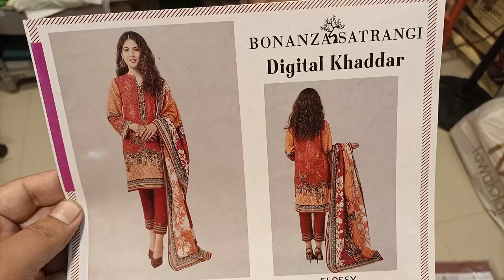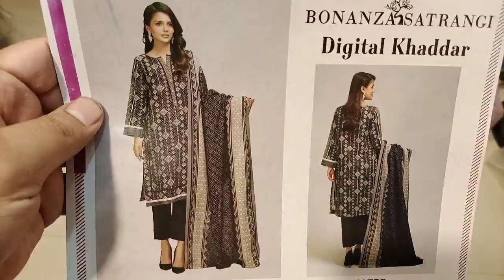BONANZA SATRANGI Winter Khaddar Collection Vol -1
BONANZA SATRANGI Winter Khaddar Collection Vol -1 3 Piece Suit

Description:-
Digital Print Khaddar Shirt.
Digital Print Khaddar Dupatta.
Dyed Khadar Trousers.

Note:-
05 Designs :6 Pieces Set
2 Set in box ,Orignal BONANZA written Box

All suit are with INLAY CARDS ,BONANZA BAGS ,TAG CARDS WITH STAMP

Retail Price 3990 /= Each

Now availbl in more than 60./. Off
 Lot Lot Wholesale Rate :1500/-